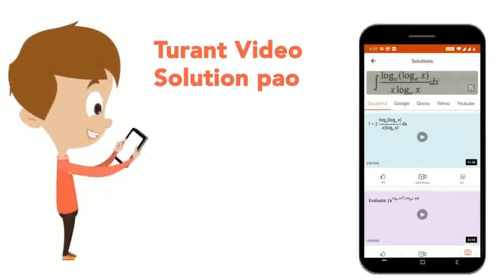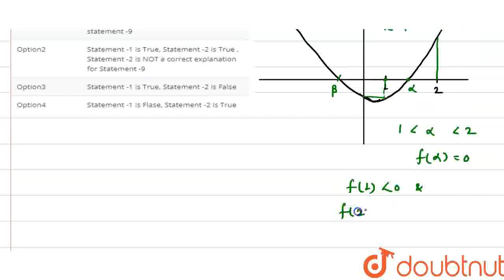Statement -1 : one root of the equation x^(2)+5x-7=0 lie in the interval (1,2). and Statement -2...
Statement -1 : one root of the equation x^(2)+5x-7=0 lie in the interval (1,2). and Statement -2 :For a polynomial f(x),if f(p)f(q) lt 0, then there exists at least one real root of f(x) =0 in (p,q)
Class: 12
Subject: MATHS
Chapter: COMPLEX NUMBERS AND QUADRATIC EQUATIONS
Board:IIT JEE

👉 Have Any Query? Ask Us.